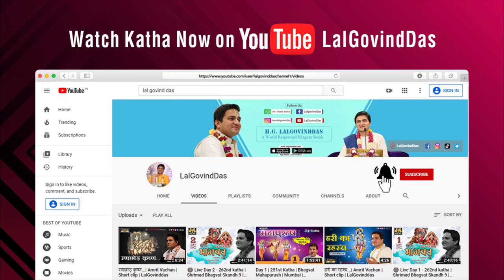राधे राधे बरसाने वाली राधे | Happy Radhashtami | Bhajan Amrit | LalGovindDas